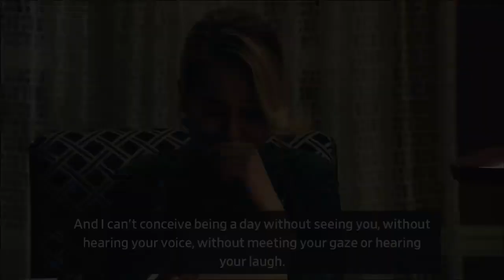Luimelia77 - The Love Letter